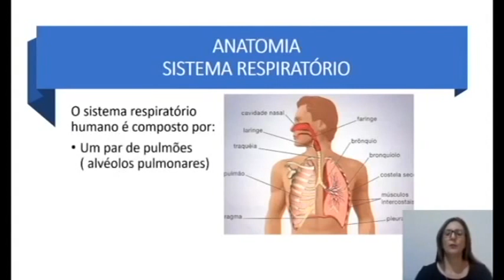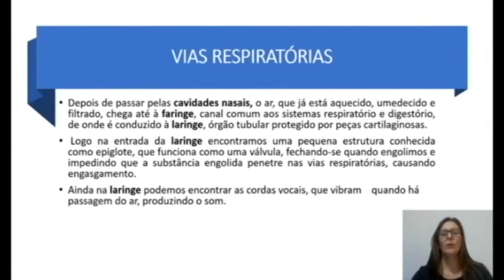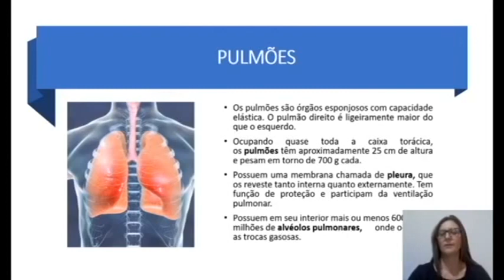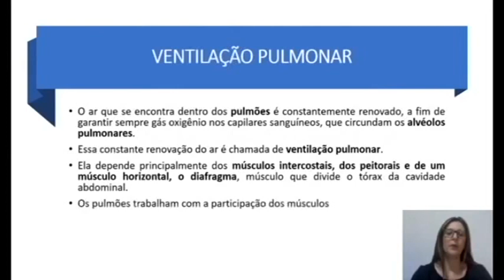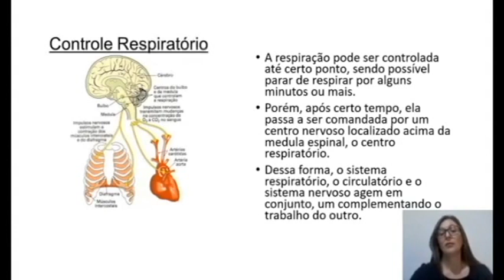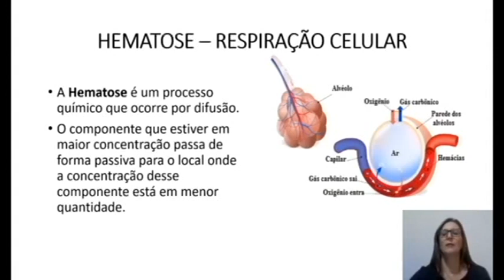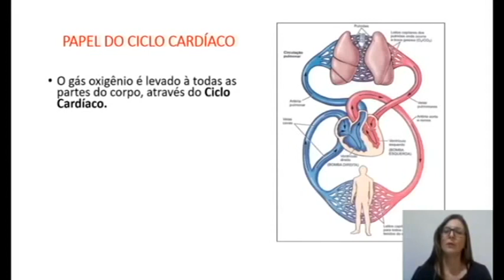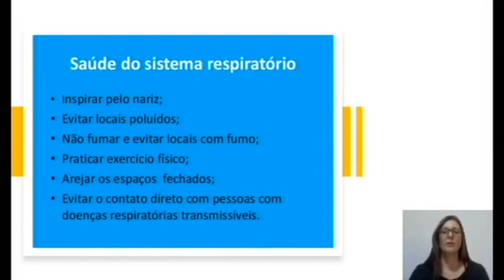17h às 17h15 EJA ENSINO MÉDIO CIÊNCIAS 10 07 20